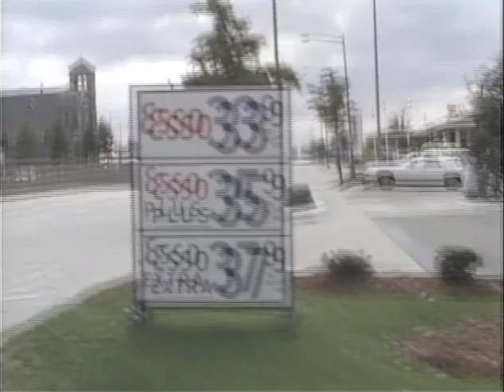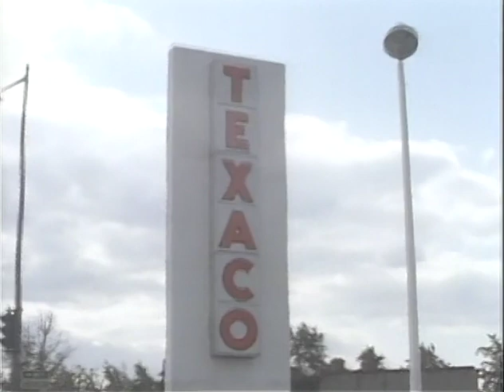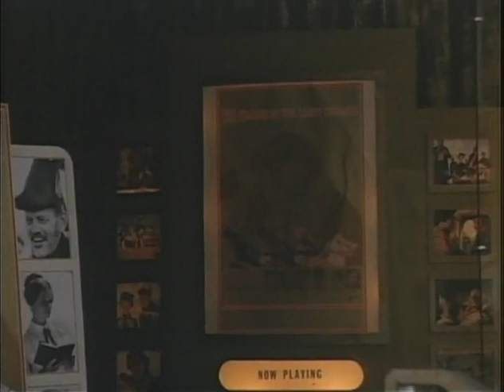MP472 outs9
9 of 11 outs reels from MP472, "Showcase for the Nation," by the White House Naval Photographic Unit. The "Navy Films" consist mostly of monthly reports on the activities of President and Mrs. Johnson from 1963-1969.

Outs Roll 9 of 11, Showcase For The Nation
Washington, DC
Flower beds in parks around the WH, Pennsylvania Ave.; traveling shots from a moving vehicle
Union Station
Buchanan School
Men plant young trees, construct a playground in and around Buchanan School
Washington, DC: Traveling shot along the streets
Buchanan School: Playground
Traveling shots along the Potomac Parkways to Hains Point
Beauty improvements to Riggs National Bank